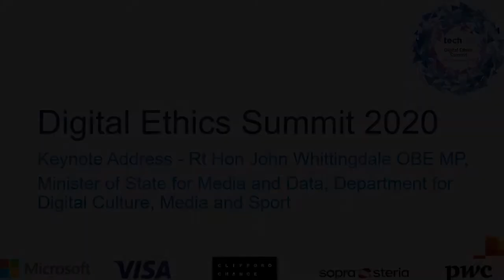Keynote Address Rt Hon John Whittingdale OBE MP